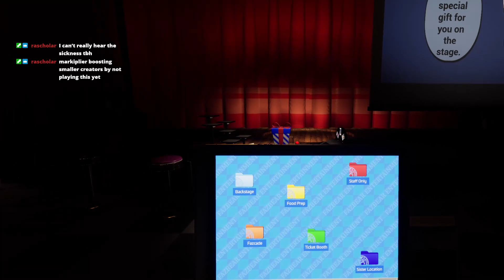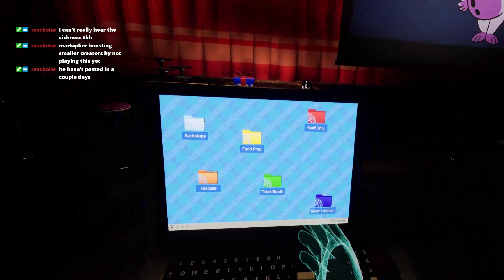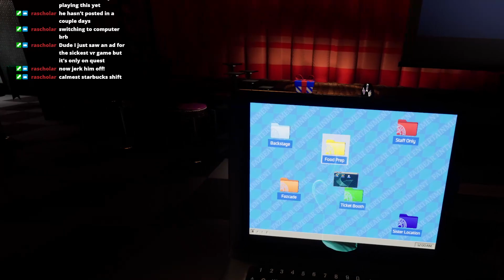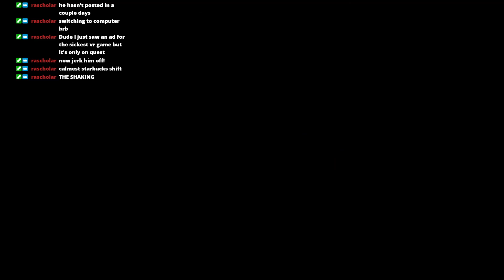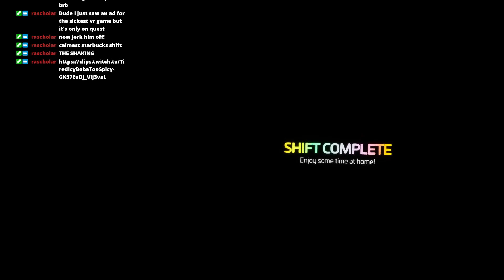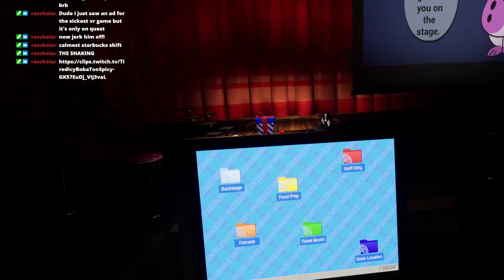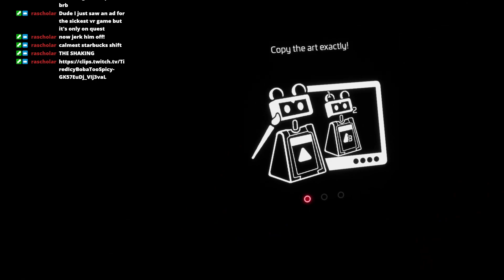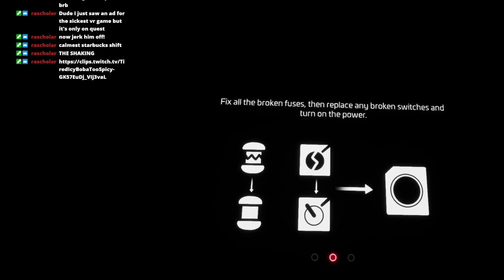[FULL STREAM] Virtual Animatronic Enrichment Continued (FNAF Help Wanted 2 Part 2)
Originally Streamed On December 2023